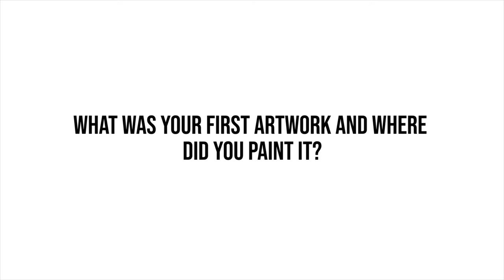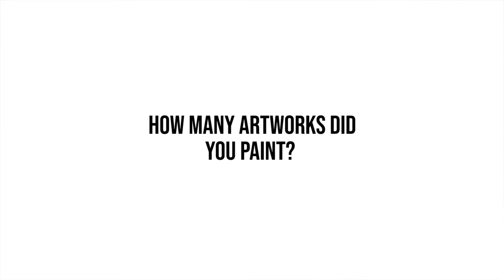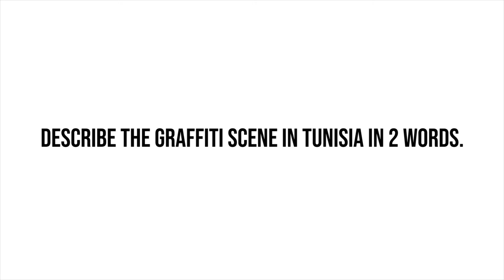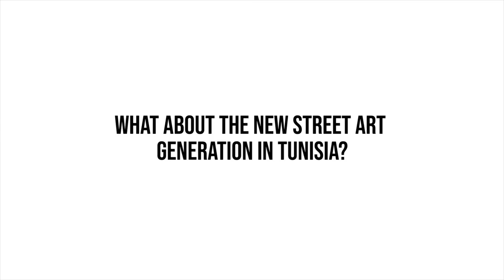PESKO x Breakreatin'Walls | Breakreate Interviews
Meet Mohamed Soudani, also known as PESKO, and dive deep into his thoughts about his passion and being a Street Art in Tunisia through this interview of Breakreatin'Walls.

• Breakreatin’Walls:
A Street Art/Graffiti initiative connecting Graffiti artists to artless walls around Tunisia. Its first edition took place in Sidi Bouzid, on the 17th and 18th of December 2018, during the Underground Session VOL.2 Festival, featuring 2 previously selected artists: PESKO and KERO.